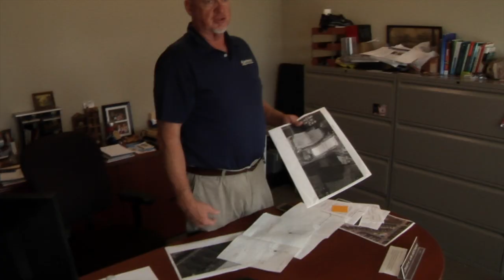Employee Spotlight - David